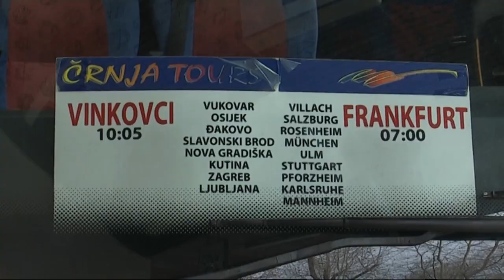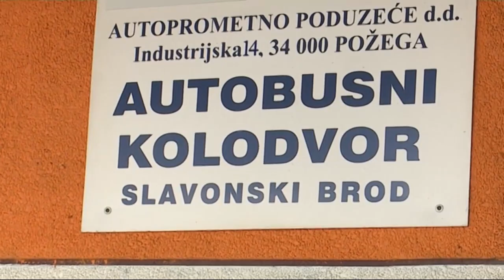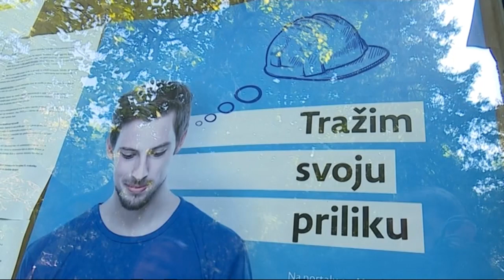SBTV - DNEVNIK - Trend iseljavanja iz Hrvatske ne opada - 06.02.2017.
Svaki peti Hrvat odlazi živjeti negdje drugdje - ta porazna činjenica rezultat je još jednog istraživanja u kojemu su Hrvati ponovno na vrhu europske ljestvice po migraciji. Prema podacima UN-a Hrvatska je jedna od zemalja koja prednjači po migraciji s visokih 20,4 posto. To znači da je do kraja 2015. godine zemlju napustilo 20,4 posto ljudi rođenih u Hrvatskoj. U prijevodu svaki peti Hrvat iseljava iz svoje zemlje. Gora od nas je samo Albanija, Makedonija, Crna Gora, Moldavija te Portugal. Da je situacija takva, a možda još i gora pokazuje sve više napuštenih mjesta, prazne kuće, sve manje učenika u školama, na kraju i nedostatak kvalitetne radne snage - problem s kojim će se Hrvatska tek suočiti. Iz Slavonskog Broda i kroz Slavonski Brod dnevno deseci Slavonaca na putu prema Njemačkoj. Tamo ih čeka radno mjesto, a velika većina kaže, ukoliko se snađu za stalni posao, u Hrvatsku se ne misle vraćati. Zbog masovnog iseljavanja, čini se, bit će sve teže pronaći kvalitetnu radnu snagu u Hrvatskoj. Na problem već sada nailaze vlasnici objekata u turizmu gdje broj potrebnih radnih mjesta raste. Tako se primjerice 2006. tražilo oko 21500 tisuća sezonaca, a prošle godine čak 38 000.

DNEVNIK SBTV-a | PON-PET | 20:00 i 22:00